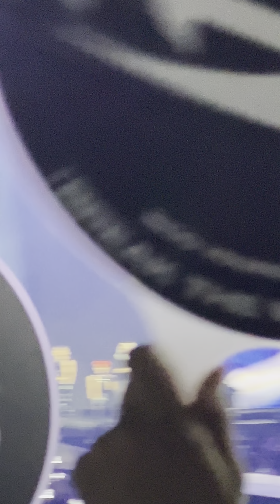MENTS | ATEEZ (에이티즈) FELLOWSHIP: BREAK THE WALL | ATLANTA | 11/21/22 | 4K